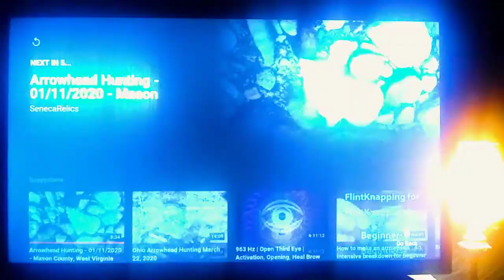A tribute to"Seneca Relics"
Mark and Nelson are "Seneca Relics"
If you like Arrowhead hunting shows on YouTube..?
Then you know "Seneca Relics" is a must watch Arrowhead hunting show. These good ol boys,
"Mark and Nelson" know how to joke,laugh,and have fun on the creek..!
Professional right to the point filming,and edits.
Good humor,Great jokes,and excellent laughing!